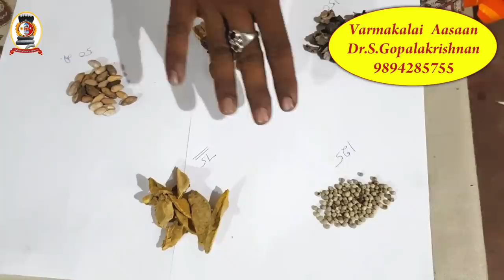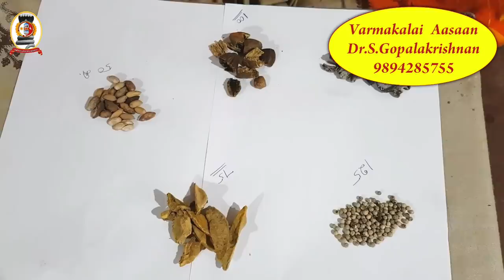பஞ்ச கல்ப இரகசியம்/முனைவர். எஸ். கோபாலகிருஷ்ணன் .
இஷ்டசித்தி இரசமணி

சர்வஜன வசிய மை

புளியமரத்து புல்லுருவி

பனிதாங்கி மூலிகை வசியம்